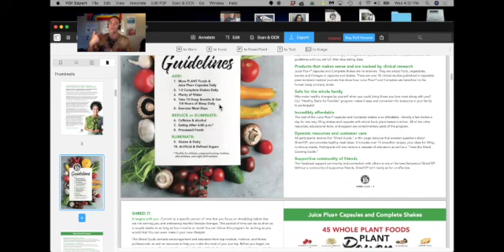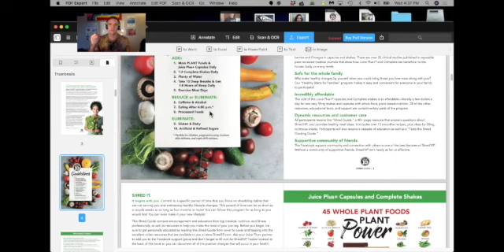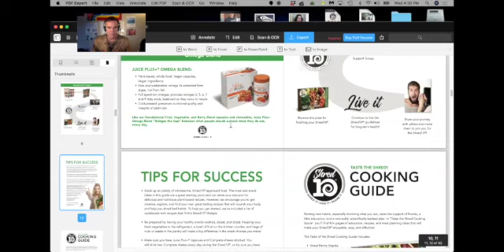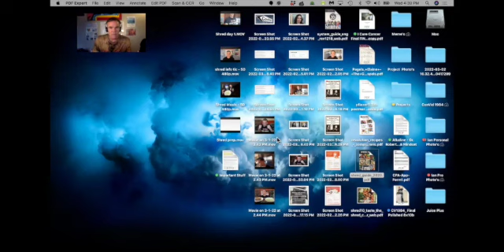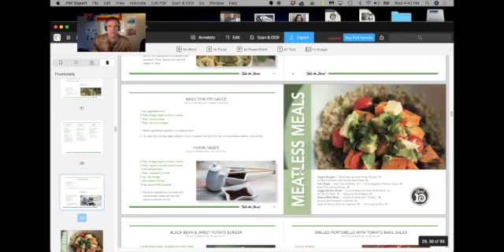Shred Group Books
Shred 10 day 2 got your books?

More on Whole food supplements